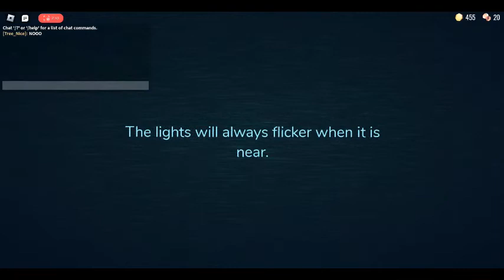ME BEAT DOOR 50 NO WAY! and me dead by rush because of screech bruh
LES GOOOO